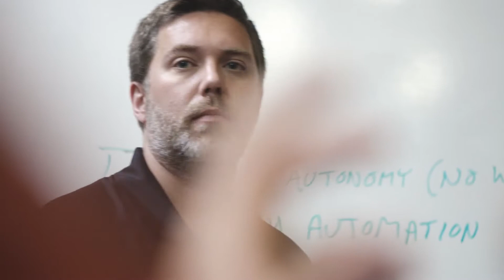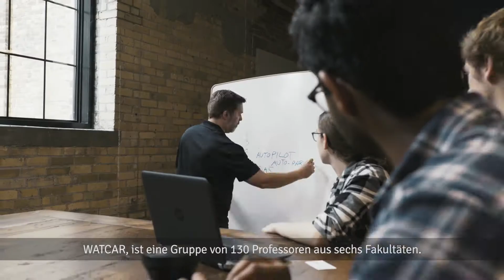Das autonom fahrende Wohnmobil - Erwin Hymer Group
BRAND NEU !!!
Neuerscheinungen in der Kategorie Campingzubehör * ...stündlich aktualisiert.

[Rechtliche Hinweise]

Quellenangaben laut Creative Commons-Lizenz:

Videoanpassungen: Thumbnail angepasst
Titel: Das erste autonome Erprobungsfahrzeug der Erwin Hymer Group

campingchecker tv  ist Teilnehmer des Partnerprogramms von Amazon Europe S.à.r.l. und Partner des Werbeprogramms, das zur Bereitstellung eines Mediums für Websites konzipiert wurde, mittels dessen durch die Platzierung von Werbeanzeigen und Links zu amazon.de Werbekostenerstattung verdient werden können.